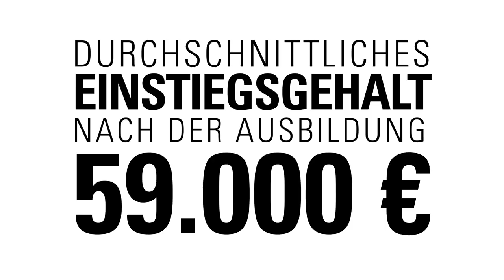Ausbildungsfakten zur Chemie in Rheinland-Pfalz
Du suchst für 2020 noch einen Ausbildungs- oder Studienplatz? In unserer exklusiven Übersicht findest du viele Ausbildungsplätze und Plätze für ein duales Studium bei Chemieunternehmen. Wir updaten die Liste immer wieder, sodass du immer auf dem aktuellen Stand bist.